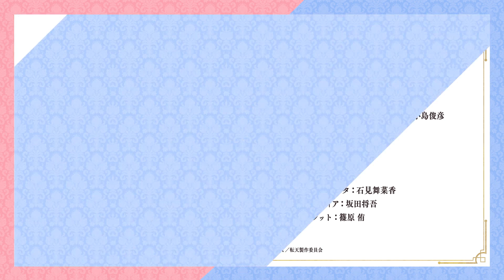Tensei Oujo to Tensai Reijou no Mahou Kakumei Anime TV Trailer 3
Anime : Tensei Oujo to Tensai Reijou no Mahou Kakumei (The Magical Revolution of the Reincarnated Princess and the Genius Young Lady)